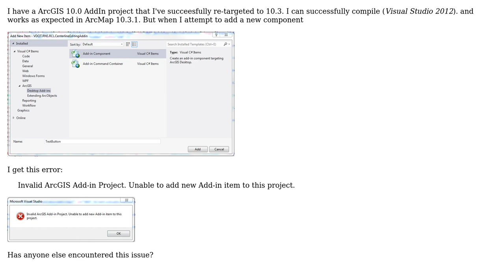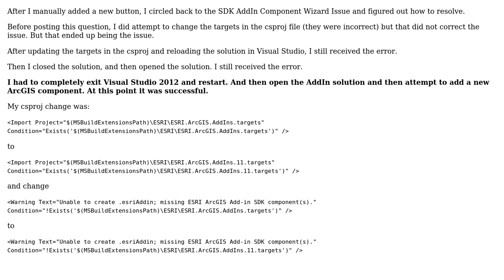GIS: How to make a 10.0 ArcMap AddIn project valid for ArcGIS 10.3 SDK?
With thanks & praise to God, and with thanks to the many people who have made this project possible! | Content (except music & images) licensed under CC BY-SA | Music | Images & others | With thanks to user PolyGeo user Jay Cummins and the Stack Exchange Network Trademarks are property of their respective owners. You are responsible for your own actions.